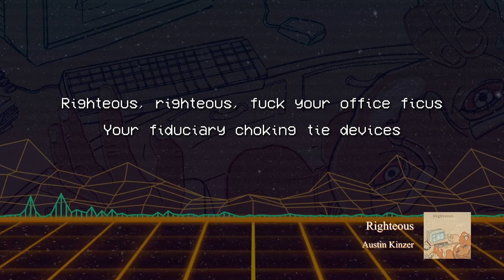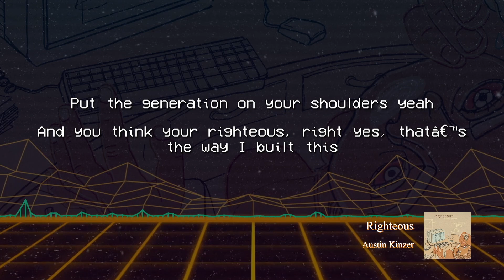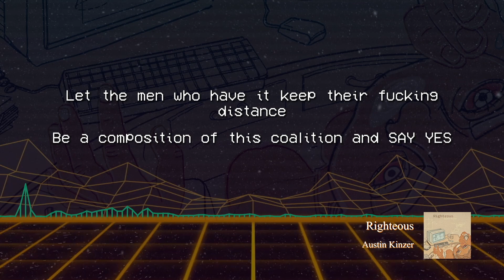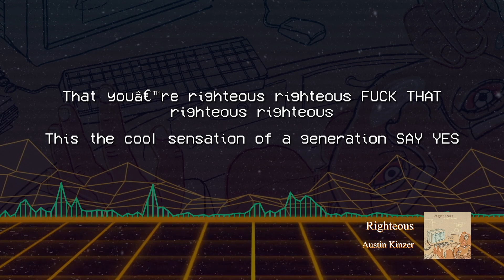Righteous - Austin Kinzer (Lyric Video)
Lyric Video for Austin Kinzer's Single "Righteous"

Created and Edited by Austin Kinzer with Vizy